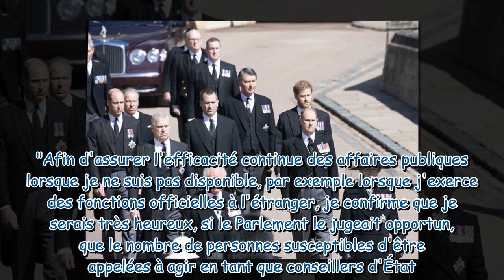Charles III : cette ultime décision concernant Harry et Andrew qui sonne comme un coup de grâce